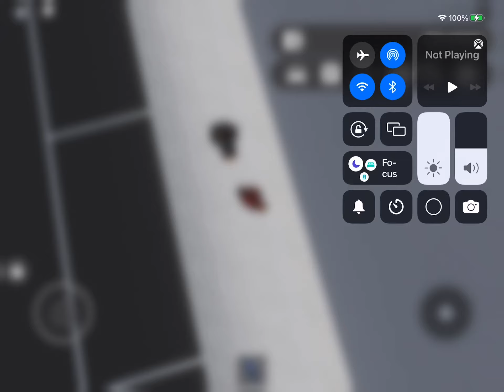Leaving the Greenville airport!￼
In this video me and tundra boy leave the Greenville Airport and Head home